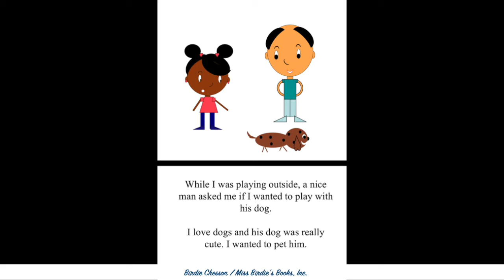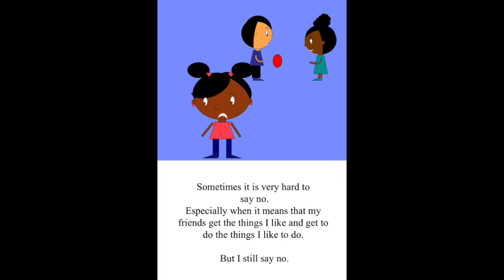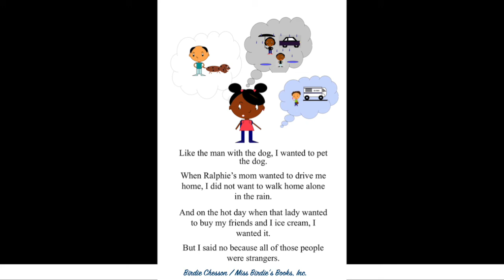Birdie Chesson: I Won't Go With Strangers Book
"Familiar strangers" are still strangers. Visit MissBirdiesBooks.com for more Stories like these.